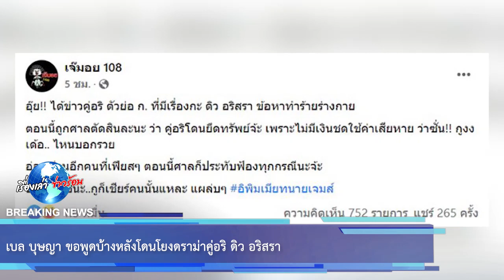เบล บุษญา ขอพูดบ้างหลังโดนโยงดราม่าคู่อริ ดิว อริสรา